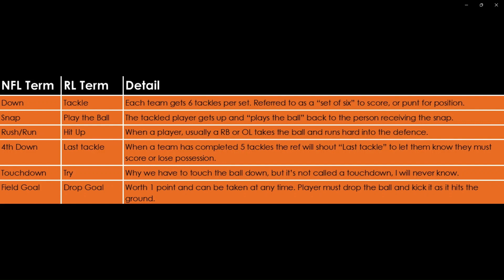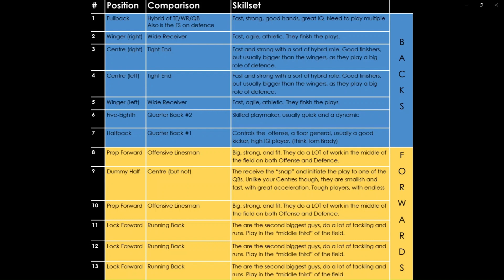Rugby League Offense Explained For Americans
Sorry about the random cuts. This was my 7th attempt at getting this video uploaded. Several parts were getting it blocked, so I had to trim those segments out, which has resulted in some odd cuts.

It's also now clear why there is hardly any Rugby League content on YT, if the NRL keeps blocking footage being used, it's no wonder there is little usable content.